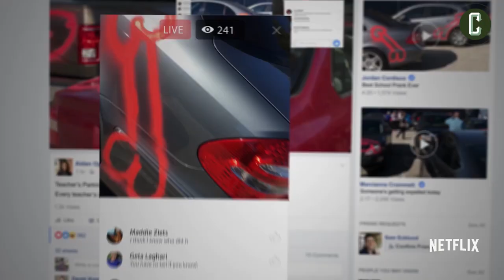Best of 2017 in New TV Shows - Josh Macuga and Grace Hancock's Top 5 Lists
The best of 2017 lists are out, and Collider's own Grace Hancock and Josh Macuga are here to rank their Top 5 New TV shows of the year, the best first seasons of 2017 according to these two huge TV nerds.